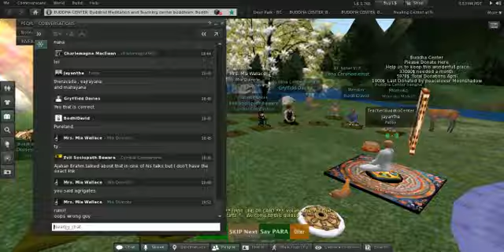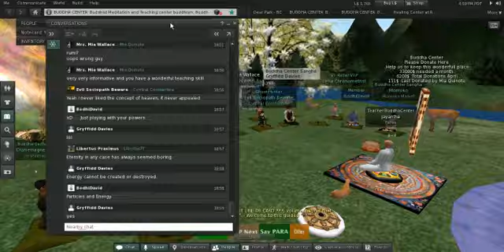Buddha Center Dhamma Talk : 4.30.13 : On Bhava - Re-Becoming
a talk on reincarnation/rebirth/re-becoming.